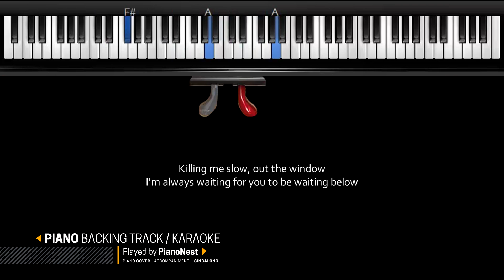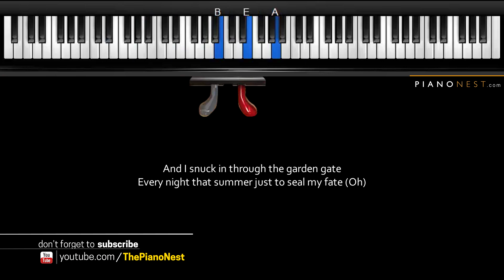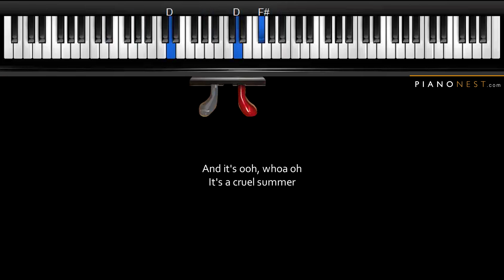Taylor Swift - Cruel Summer - Piano Karaoke / Sing Along Cover with Lyrics